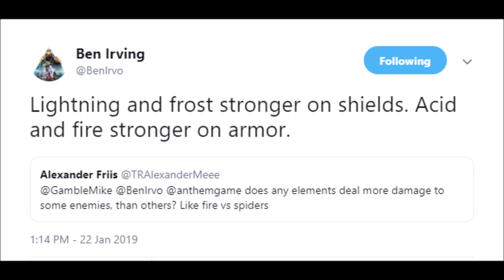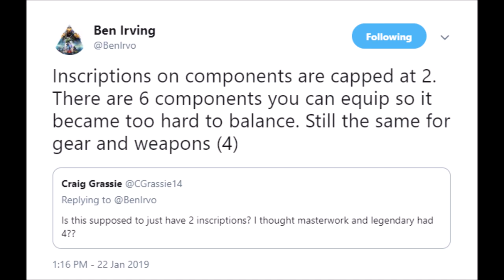Anthem | Alliances are NOT clans, Look at Legendary gear, NEWS UPDATE!